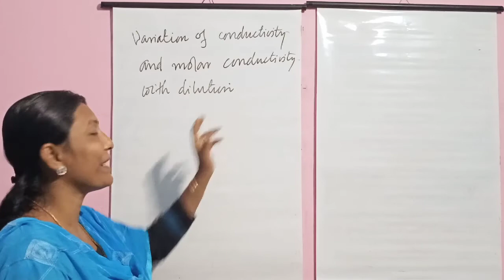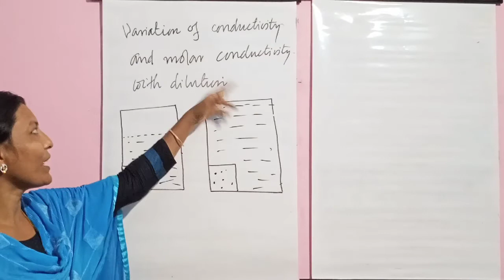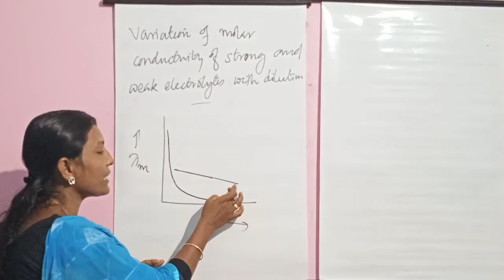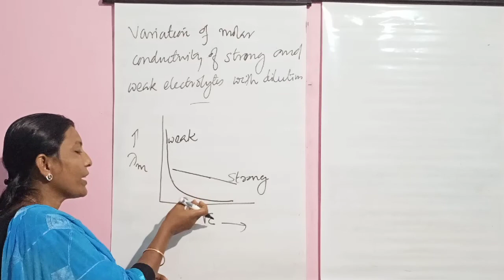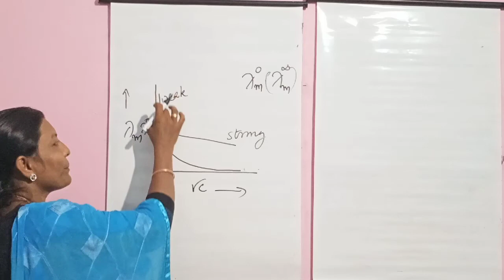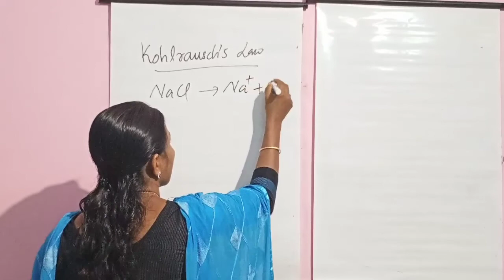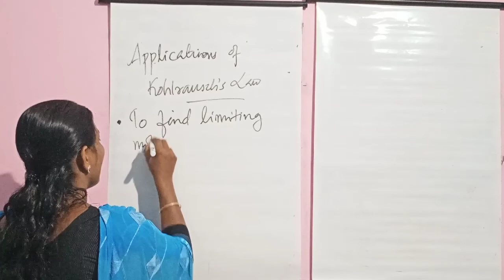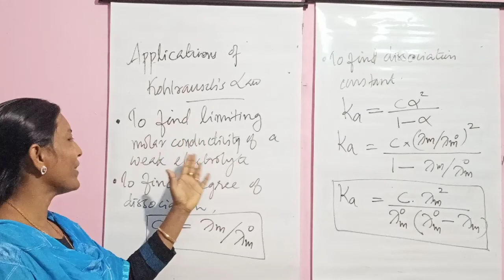Plus Two Chemistry Chapter 3 Part 7 "KOHLRAUSCH LAW"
For any kind of doubt comment us.